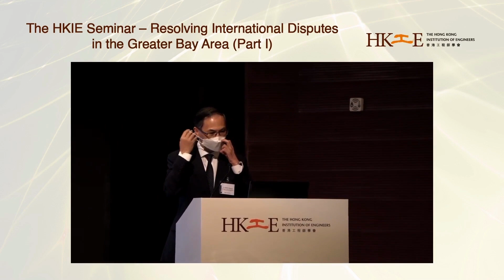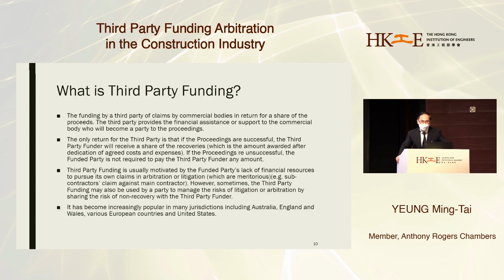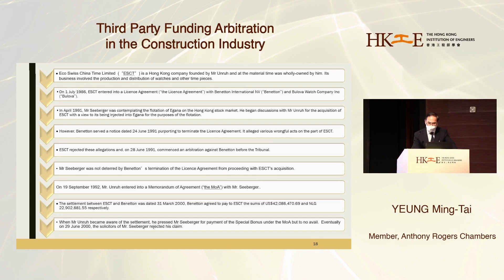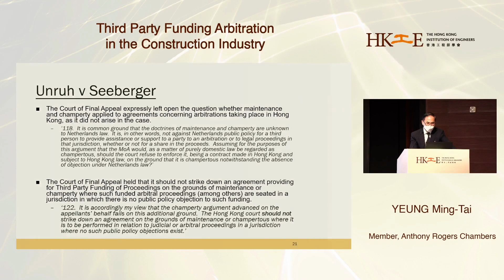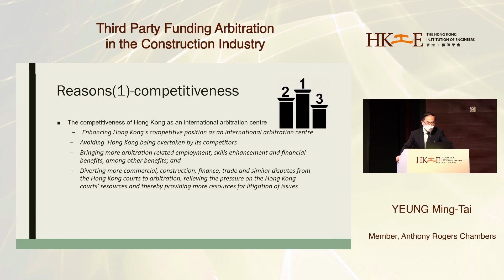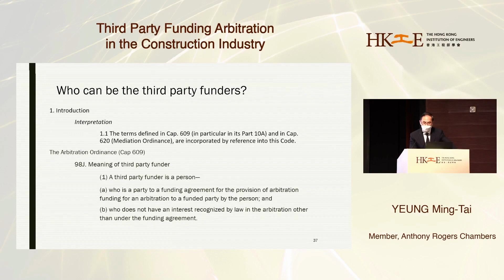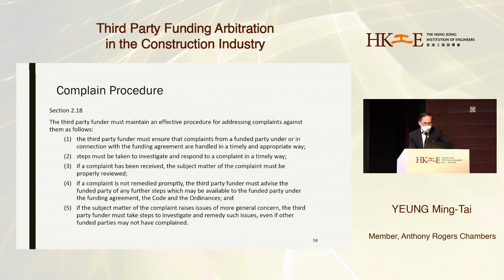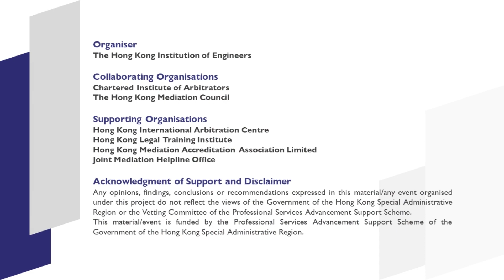Third Party Funding Arbitration in the Construction Industry | YEUNG Ming-tai